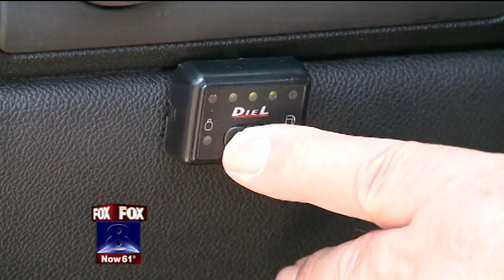CNG-One Interview 05.11.2011 by Fox8 TV News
Fox8 TV News of Cleveland ran a two minute feature on CNG-One